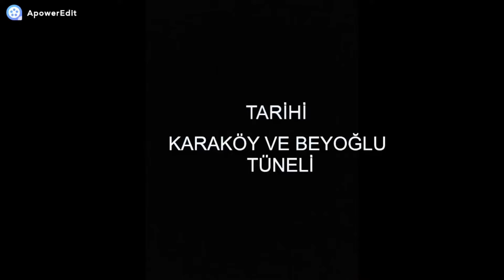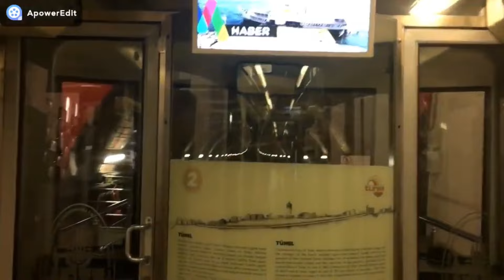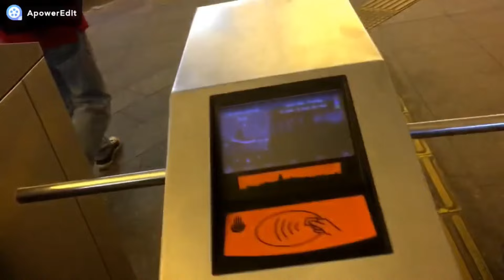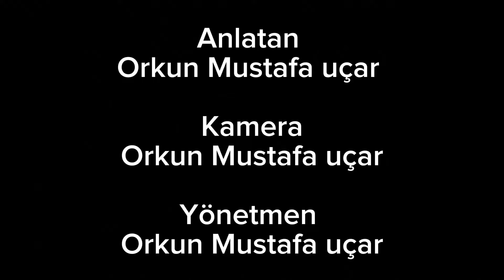Tünel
Ben Orkun Mustafa tarihi Beyoğlu ve Karaköy tüneli videosu çekmiştim o videoğuyla başbaşa bırakıyorum iyi seyirler dilerim